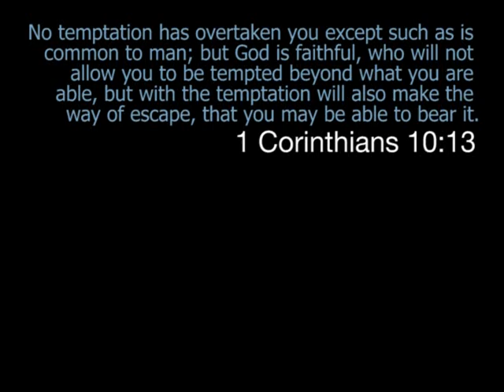He Said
cover of "He Said" by Group1Crew and Chris August by Corbin Rose and Alexis Hogan